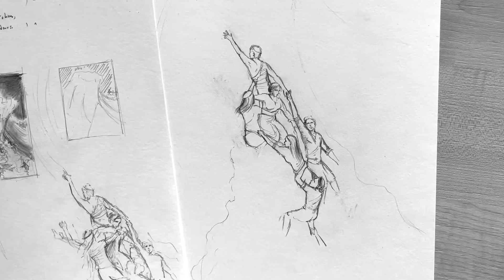Un poète - Jules Supervielle.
Dessins et montage : Amine Bentabib.
Musique et voix : Daniel Sabathié.